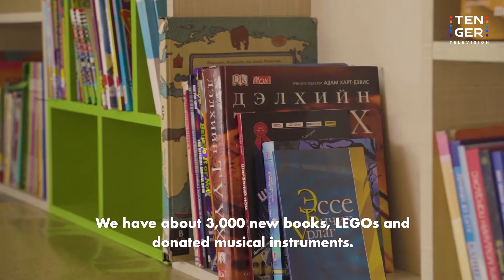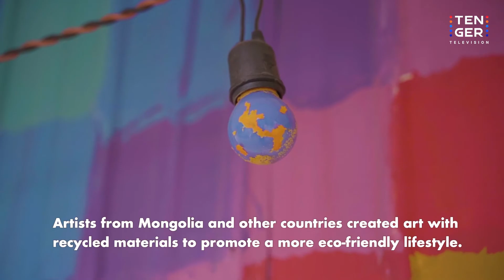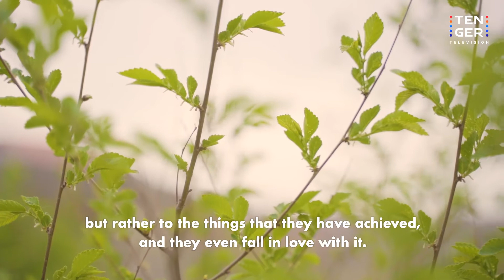The Man Who Created a Lake | The Nomad Story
Ten years ago, a man found himself on top of a hill in the ger districts of Ulaanbaatar, looking at beautiful skyscrapers far in the distance. However, down below him, he saw a basin filled with trash and rainwater. Having just arrived from Korea after three years of labor, he was inspired to transform the dump. The once trash-filled basin has now become a public park in which children skate during the winter and boat during the summer. Join us as we visit Ulziitogtokh’s transformed park in the “Denjiin 1,000” area.

This story is a part of our Human Interest series. Come along and let us connect you to some of the most peculiar, stirring, extraordinary, and distinctive people in Mongolia.